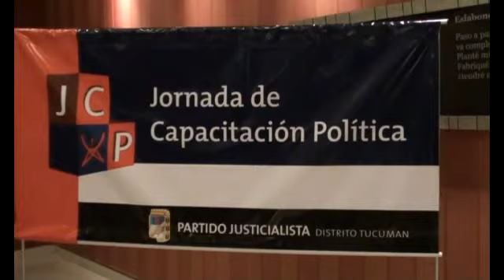Los trabajadores y la crisis de los partidos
Fragmento del discurso de Víctor Santa María en la Jornada de Capacitación Política del PJ Tucumán